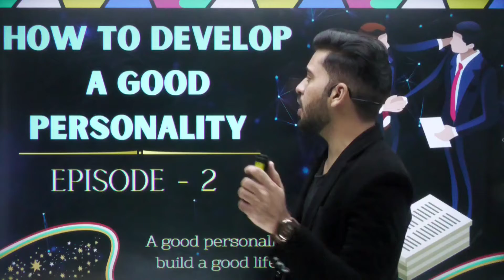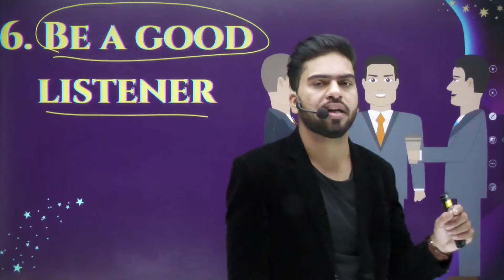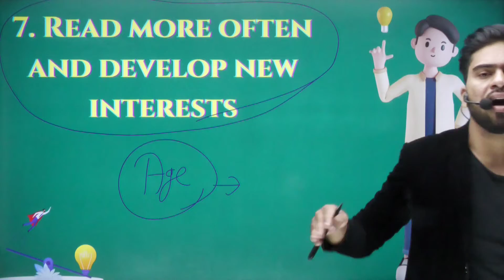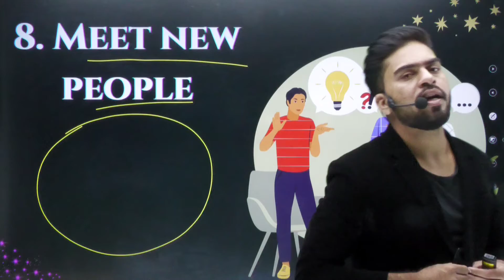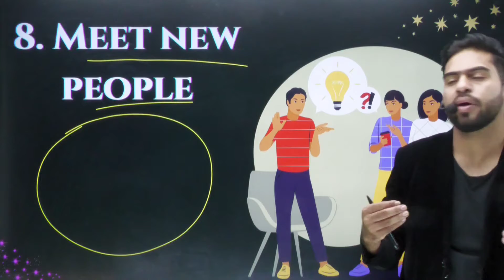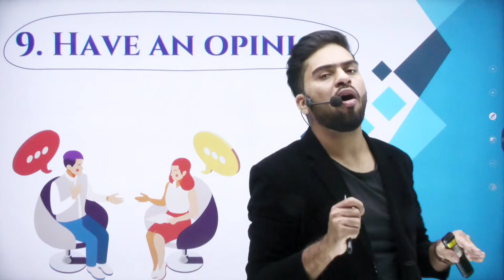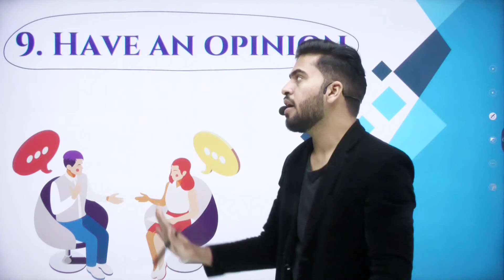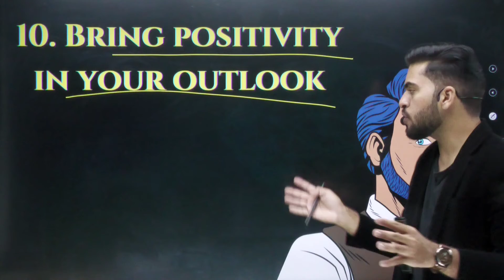How to develop a good personality: Episode - 2 | Must Watch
Searching titles:
which is best unacademy or physics wallah
which is best physics wallah or unacademy
which is better vedantu or physics wallah
which is best for neet unacademy or physics wallah
which is better physics wallah or unacademy for neet
which is best for jee unacademy or physics wallah
which is best unacademy or physics wallah for neet
which is better physics wallah or unacademy for jee
which is best physics wallah or vedantu
who is best physics wallah or unacademy
who is better physics wallah or unacademy
which is better for chemistry physics wallah or unacademy

1. Be Confident
2. Be yourself
3. Check your attire
4. Work on your body language
5. Be a little fun

Google Map Link - Adhyatmn Institute